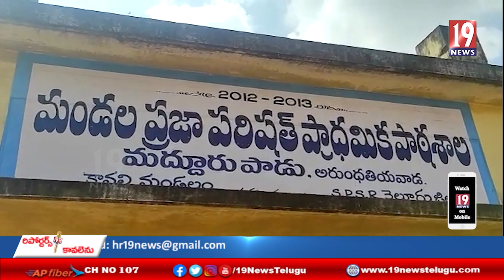అరుందతీయ్య ప్రాధమిక పాఠశాలను పాతాళానికి తొక్కుతున్న మండల విద్యాశాఖ అధికారి - నెల్లూరు జిల్లా